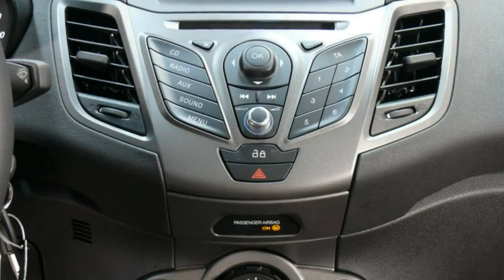Ford Fiesta Ambiente Autohaus Wissmann